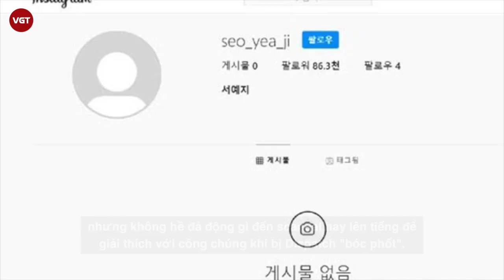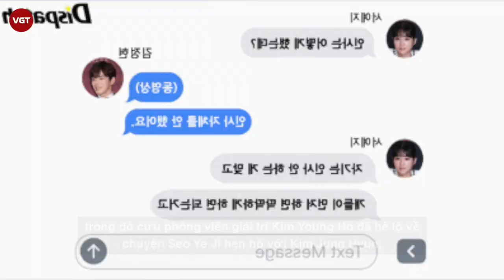Seo Ye Ji có động thái gây phẫn nộ giữa drama “điên nữ” huấn luyện bạn trai Kim Jung Hyun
Scandal Seo Ye Ji thao túng, điều khiển bạn trai Kim Jung Hyun, khiến nam diễn viên cư xử thô lỗ với Seohyun (SNSD) hiện đang là tâm điểm trên khắp các mặt báo. Ít ai ngờ được nữ diễn viên xinh đẹp có thể là "điên nữ" từ trong phim cho đến ngoài đời như thế.  Lời giải thích mập mờ từ phía công ty quản lý lại càng khiến netizen thêm phẫn nộ, "ném đá" nàng "điên nữ".